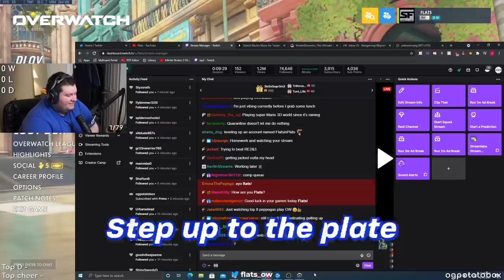No one is safe (Flats Highlights of the Week #4)